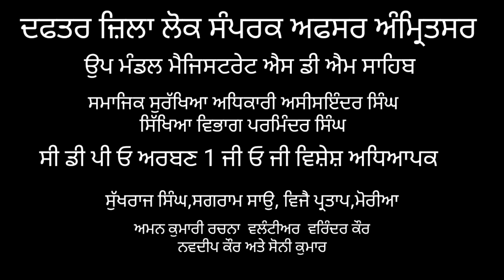ਦਫ਼ਤਰ ਜ਼ਿਲ੍ਹਾ ਲੋਕ ਸੰਪਰਕ ਅਫਸਰ ਅੰਮ੍ਰਿਤਸਰ ਵੱਲੋਂ || ਦਿਵਿਆਂਗ ਨੂੰ ਬਨਾਉਟੀ ਅੰਗ ਕੰਨਾਂ ਦੀਆਂ ਮਸ਼ੀਨਾਂ ਦਿੱਤੀਆ